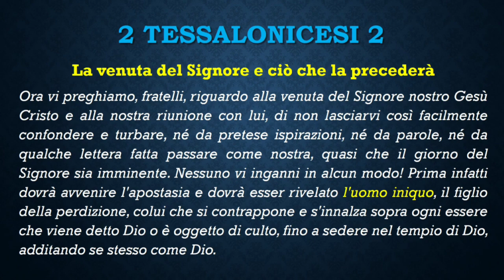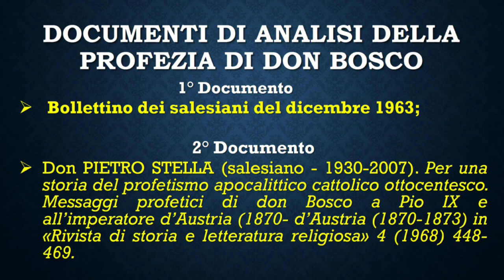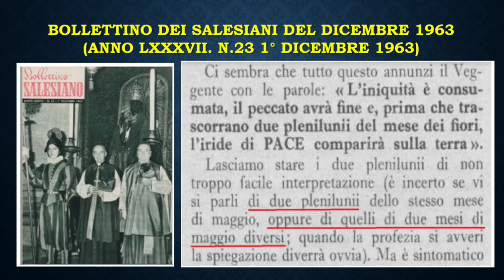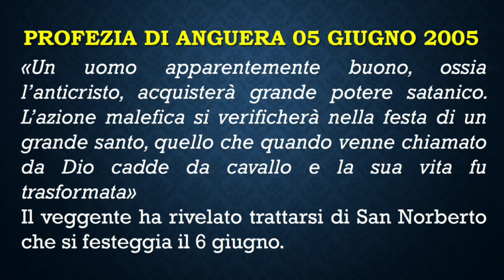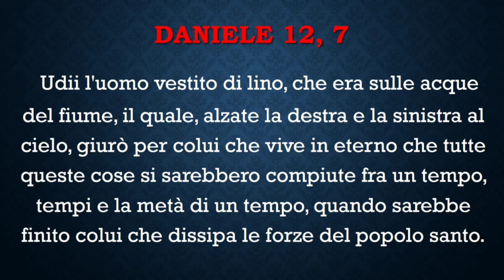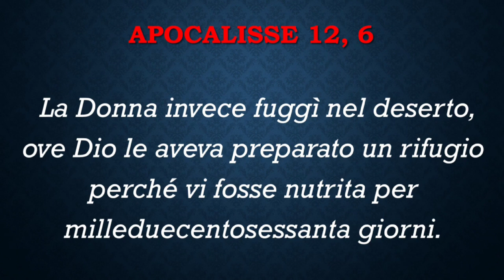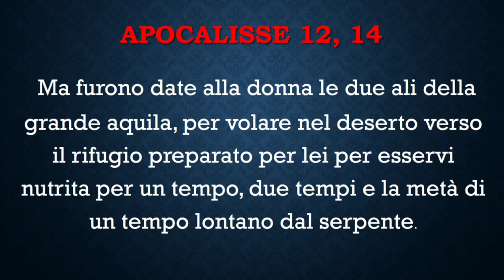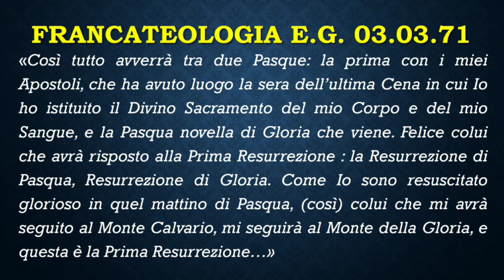LA VENUTA DEL SIGNORE E CIO' CHE LA PRECEDERA'